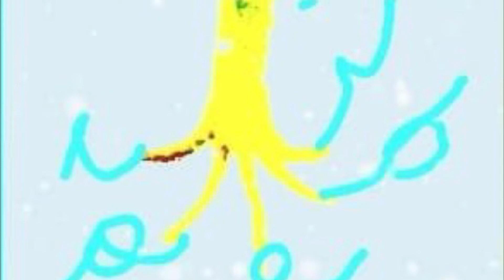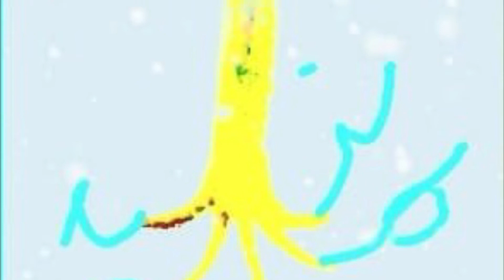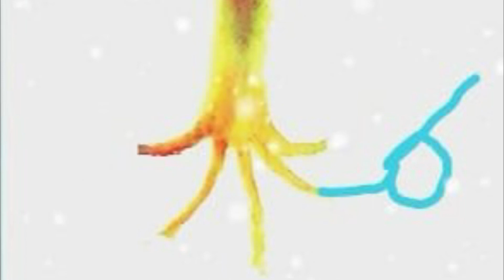Vocali - Poesia di Arthur Rimbaud per Voce, Fujara e Pianoforte.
Musica di Paolo Gavelli e Franco Trabucco
Alessandro Pelizzoli Voce
Paolo Gavelli Fujara
Franco Trabucco Pianoforte
Immagini di Doris Cologna